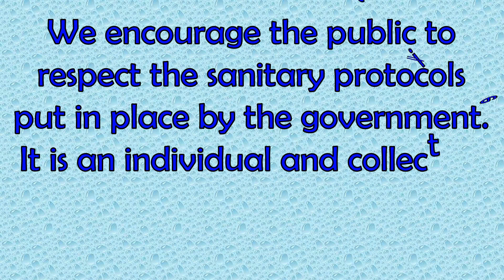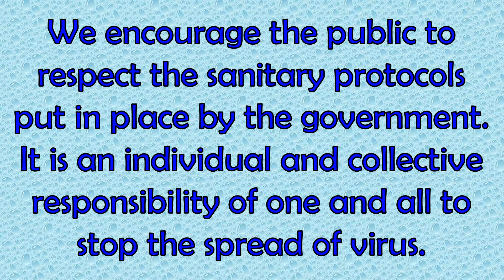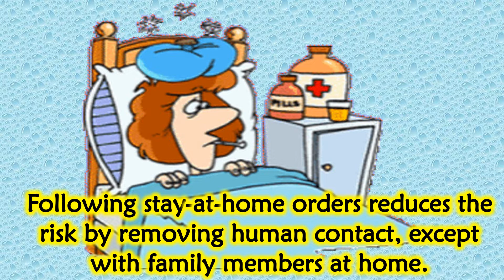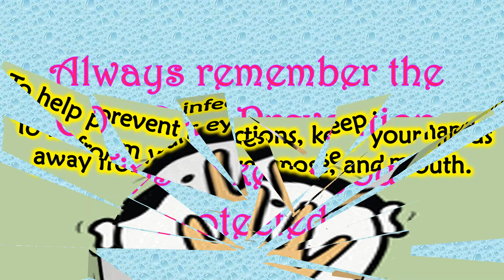Watch This Before You Go Back to School || Safety Measures for CORONAVIRUS || Liy Learns Tutorial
This is the best time to relearn about how kids can stay safe inside and outside the school. It will also remind us to keep ourselves safe as well as others.